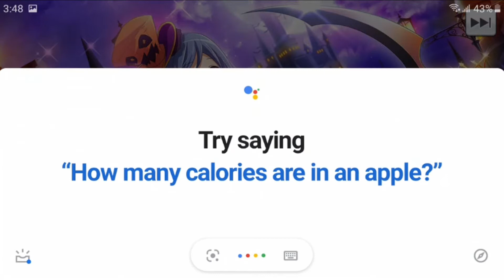Revue Starlight Angelic Smile Scouting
Trying for Fumi's angel card again